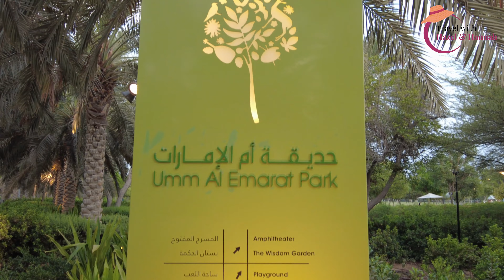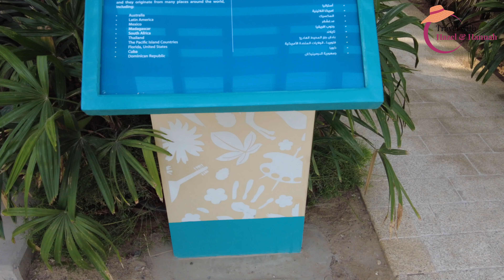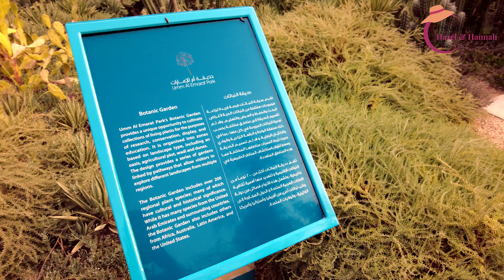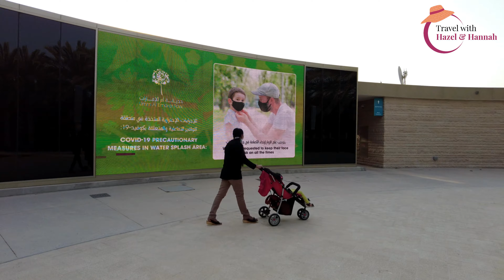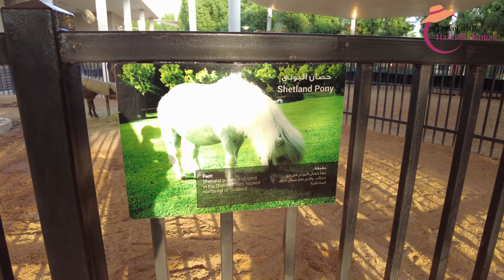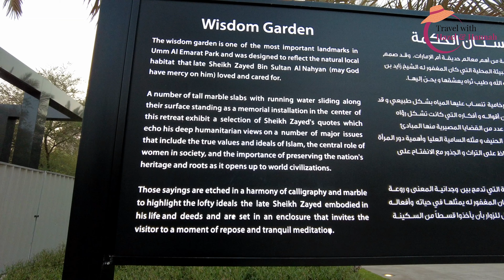Umm Al Emarat Park / 4K / Malayalam/ Abu Dhabi